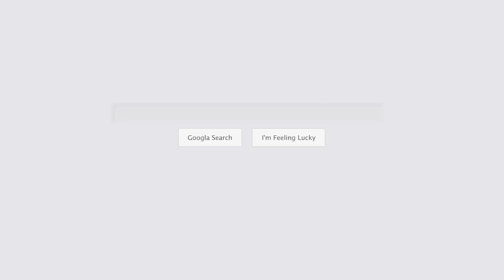accounting firms wilmington nc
At Chris Massey CPA, PLLC, we believe in consistently providing high value, high quality services to all of our clients. Our model focuses on being proactive throughout the year so that we build real relationships with our clients, stay updated with your situation in real-time, and provide timely services that allow you to make better decisions. We listen to and get to know each client so that we can curate services that meet their immediate needs and lay a foundation for their future. As an experienced CPA, we know that situations can change quickly. When those changes occur, we’ll be here for you, whether you’re a business or an individual

Keyword Searches:
wilmington nc cpa
accounting wilmington nc
cpa firms wilmington nc
cpa wilmington
accounting solutions wilmington nc
wilmington cpa firms
tax preparers wilmington nc
tax accountant wilmington nc
small business accountant wilmington nc

Business Name:
Chris Massey CPA, PLLC